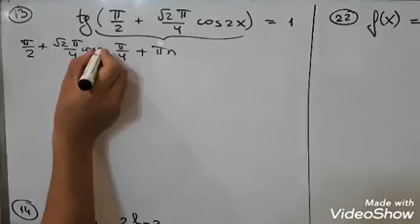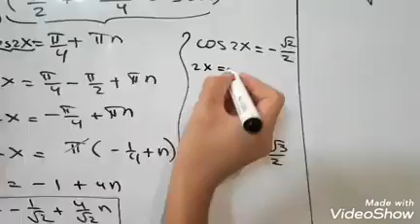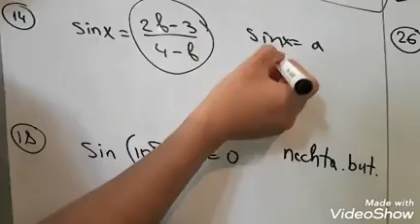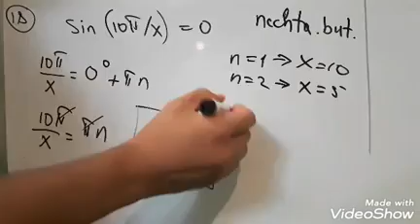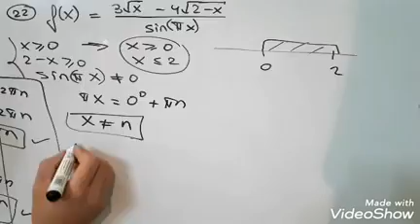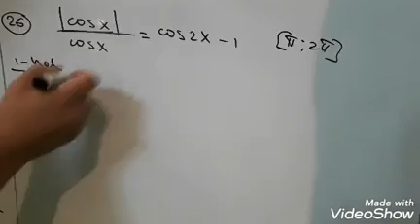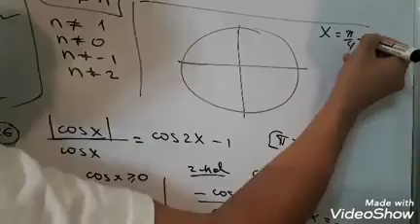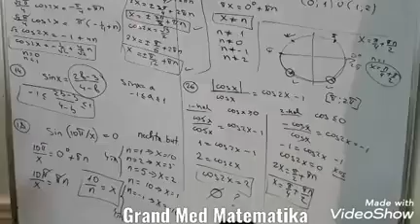Matematika kursi Trigonometrik tenglamalar 3 - qism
Darsliklar 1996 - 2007 to'plami asosida tayyorlangan va tartib bo'yicha joylab boriladi. Hohlovchilar uchun telegramda " " kanalidan olishingiz mumkin.